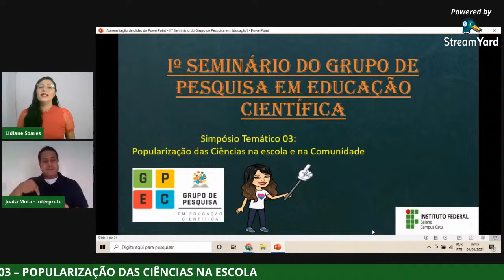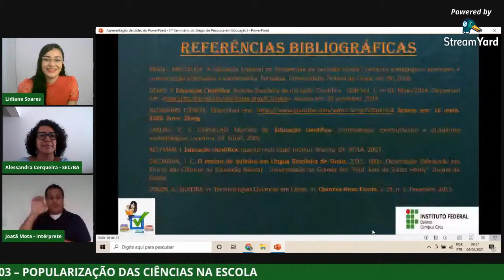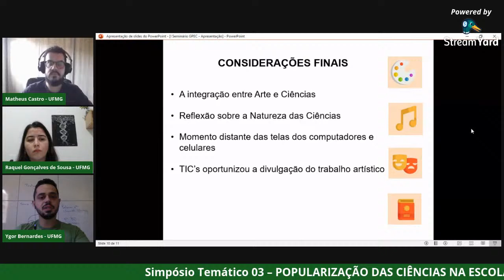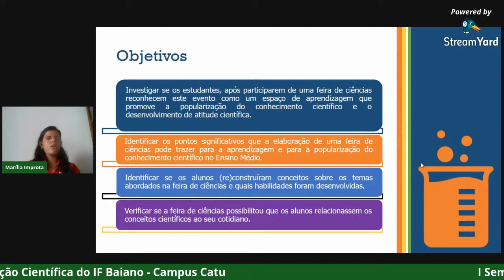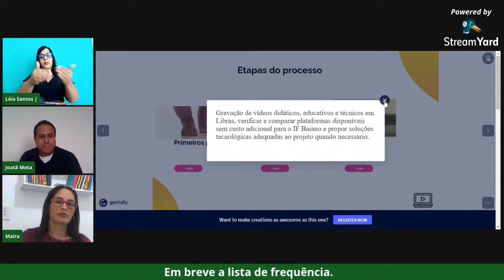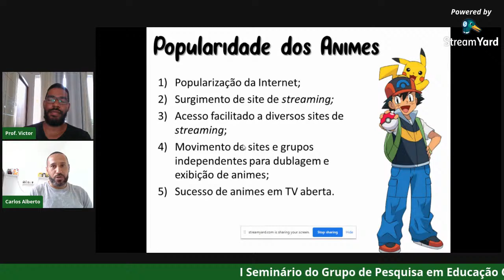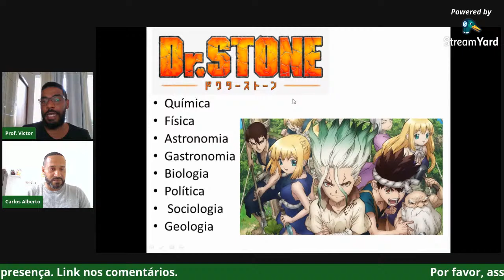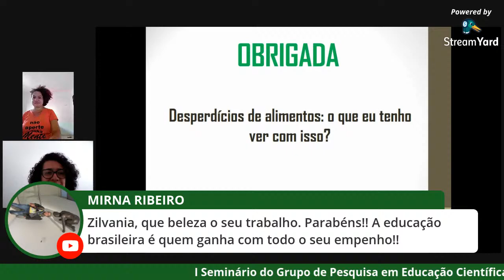Simpósio Temático 03 – POPULARIZAÇÃO DAS CIÊNCIAS NA ESCOLA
APRESENTAÇÕES

01. A CRIAÇÃO DE UM EBOOK EM LIBRAS NO CONTEXTO DA QUÍMICA: UMA PROPOSTA DE POPULARIZAR O CONHECIMENTO E PROMOVER A INCLUSÃO
Lidiane Sacramento Soares (Pos-Educação Científica/ IF Baiano), André Luiz Andrade Rezende (IF Baiano)

02. INTEGRAÇÃO ENTRE ARTE E CIÊNCIAS EM FOTOCOLAGENS CRIADAS POR ESTUDANTES DO ENSINO FUNDAMENTAL
Raquel Gonçalves de Sousa (FAE-UFMG), Matheus de Castro e Silva (FAE-UFMG), Ygor Bernardes Santos (FAE-UFMG)

03. A FEIRA DE CIÊNCIAS COMO UM ESPAÇO DE APRENDIZAGEM E DE POPULARIZAÇÃO DO CONHECIMENTO CIENTÍFICO EM UM COLÉGIO ESTADUAL DO MUNICÍPIO DE APORÁ-BA
Marília Improta (SEC-BA), Janaína Rosado (IF Baiano)

04. VIDEOTECA EM LIBRAS ONLINE NO IF BAIANO
Joatã Mota de Jesus (IF Baiano), Maíra Oliveira Dourado Silva(IF Baiano), Érica Brandão Silva Alcântara (IF Baiano)

05. ANIMES: PONTO DE ENCONTRO ENTRE O LETRAMENTO VISUAL E O CIENTÍFICO?
Victor Ernesto Silveira Silva (IF Baiano), Carlos Alberto Mendes Soares (IF Baiano)

06. O DESPERDÍCIO DE ALIMENTOS PROVENIENTE DA AGRICULTURA FAMILIAR NA CIDADE DE SERROLÂNDIA BAHIA
Zilvania Martins de Oliveira (Pos-Educação Científica/ IF Baiano), Karina Lavínia Pitta de Souza (IF Baiano)